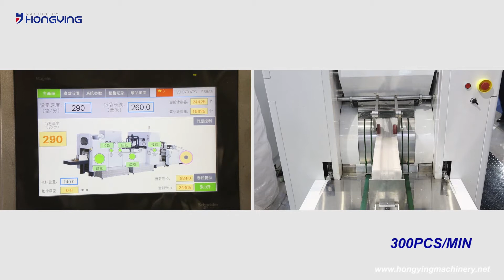Wenzhou Hongying Machinery Co. Ltd.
Wenzhou Hongying Machinery Co. Ltd. is working towards scientific R&D, manufacturing, sales as well as other services and can refer to many years of expertise and experience in the field of manufacturing and printing of paper bags of all kinds.

Strong technical force and excellent processing equipment lets the company enjoy a high reputation in the printing and packaging market both at home and abroad. Their products have been exported to Europe, America, Middle East, Southeast Asia, Hong Kong, Taiwan and other regions.

If you wish to engage with Hongying during our Online Live Matchmaking alongside SinoCorrugated South 2020, please do let us know.

For more details in regard to SinoCorrugated South 2020 please check